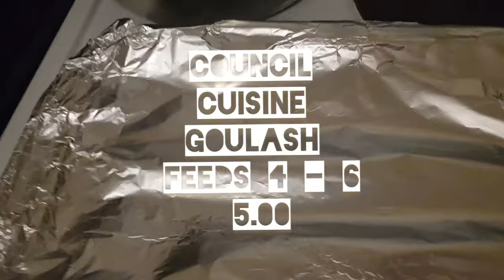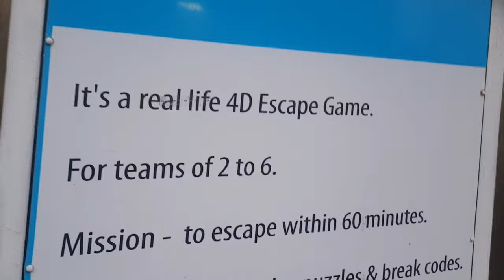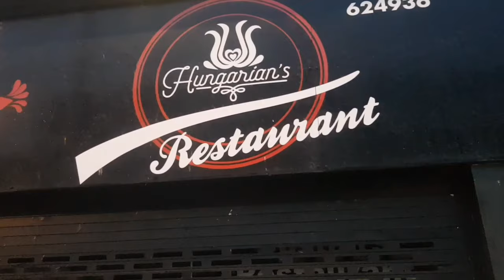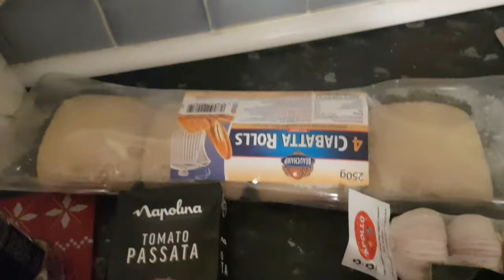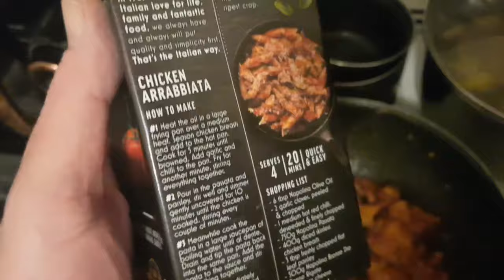Council Cuisine World Tour Goes Hungary, Goulash Ridiculously Cheap!!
Council Cuisine World Tour returns, join my mini adventure and enjoy some of the sights in Blackpool, and of course my delicious cheap wholesome food